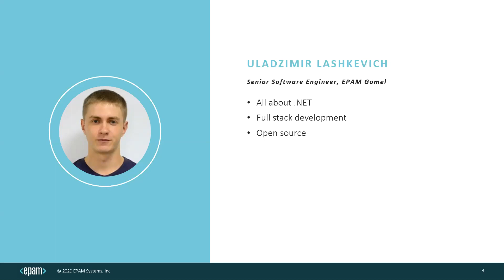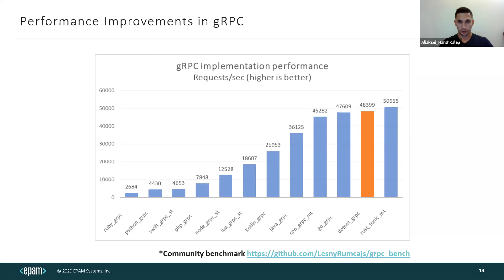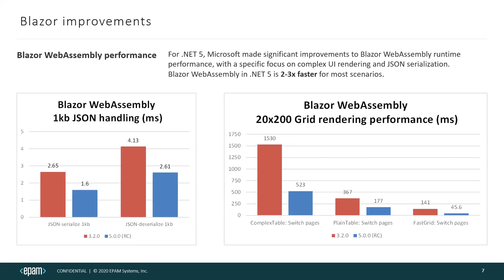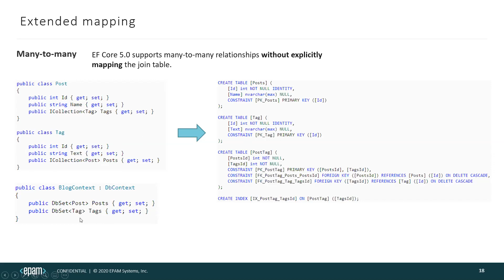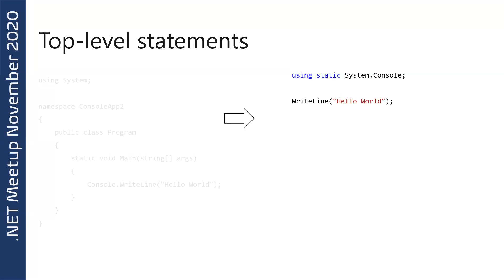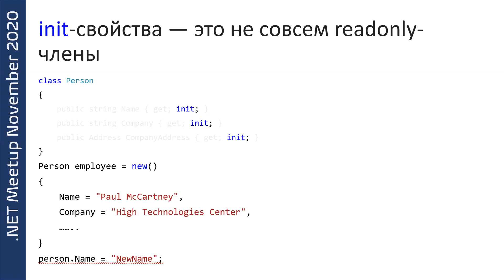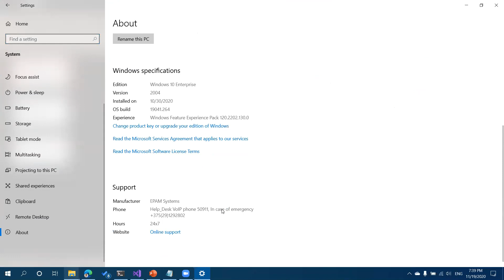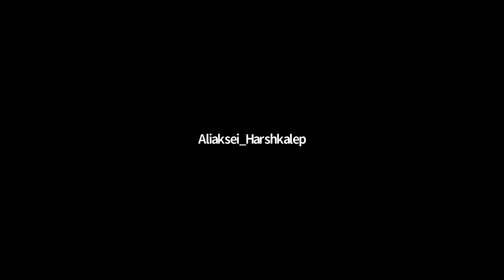.NET 5 Launch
1. C# 9
2. What's new in ASP.NET Core?
3. What's new in EF Core?
4. Tooling and performance updates